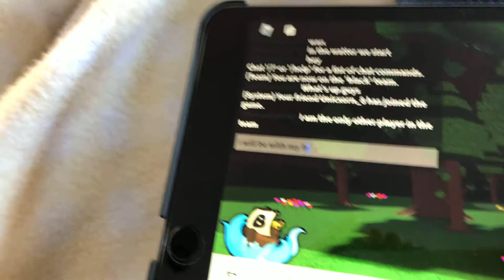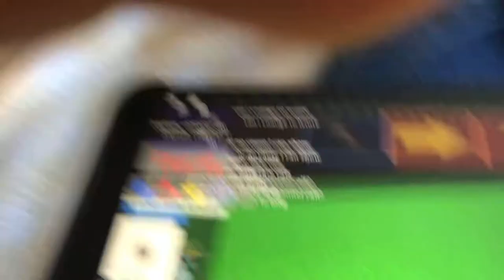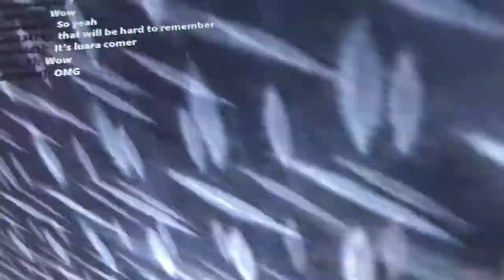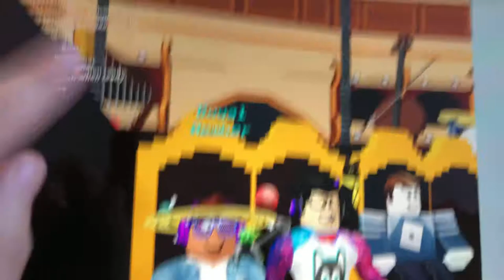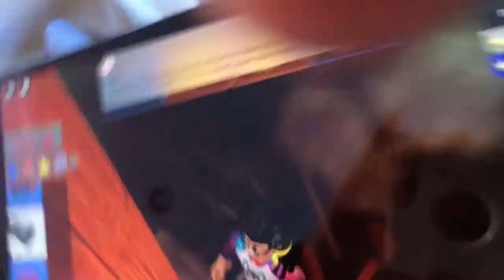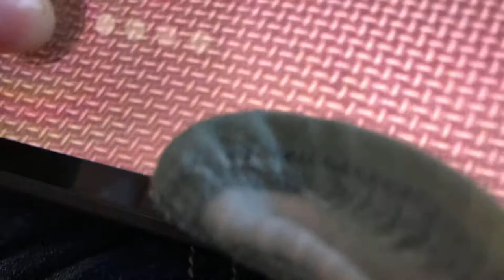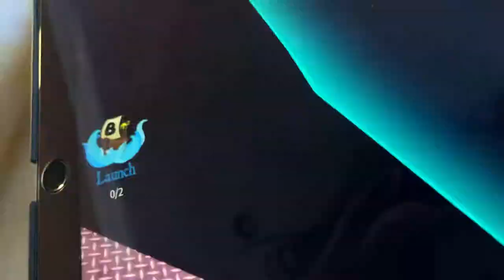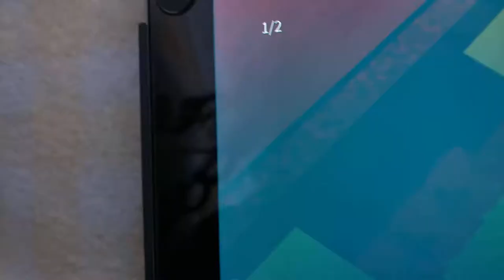Build a boat(this gets weird)